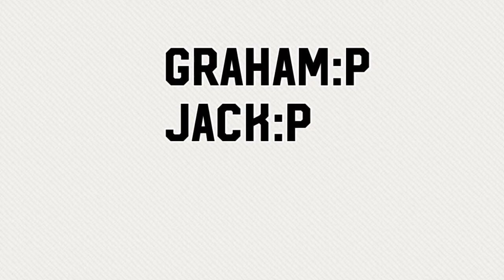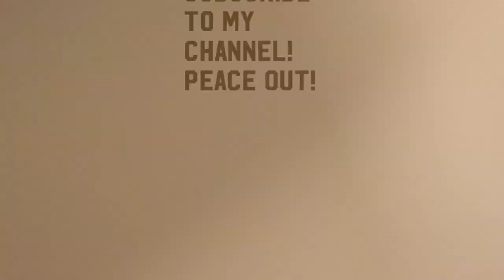Water Bottle Flip PIG with Jack!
Me and my friend Jack did a water bottle PIG! I hope you enjoyed the video guys! 20 likes in a week for part 2! Bye bye guys!